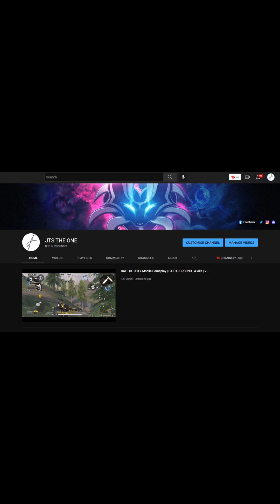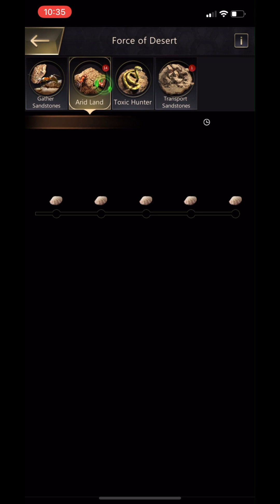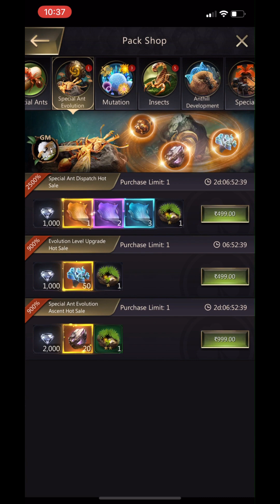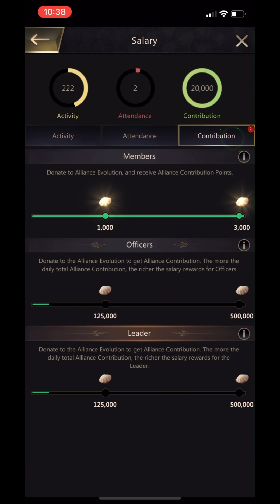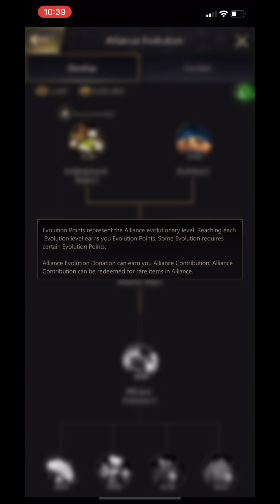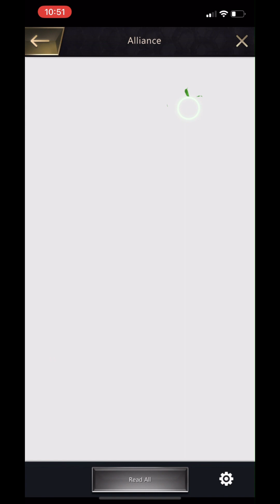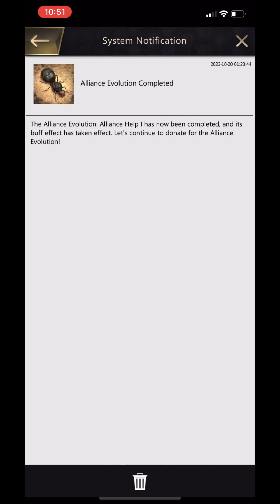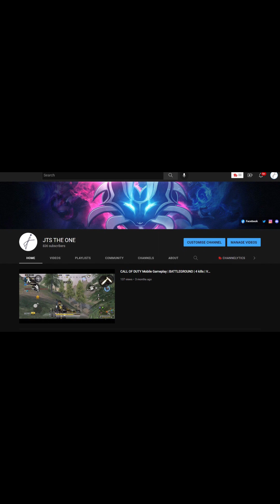The ants 🐜 underground kingdom | Queen Level 25 | gameplay 552